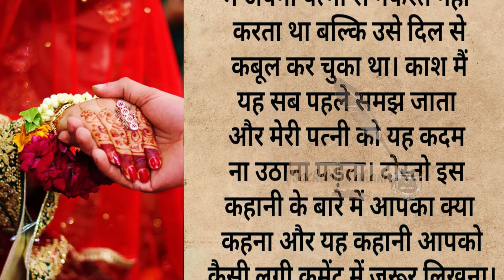पत्नी की सच्चाई जानकर || किसी ने सोचा भी नहीं था कि ये होगा !!